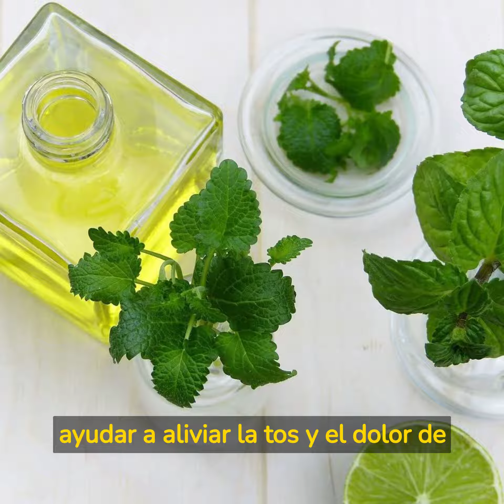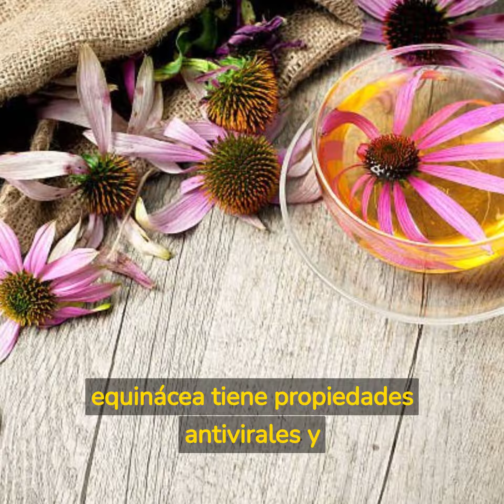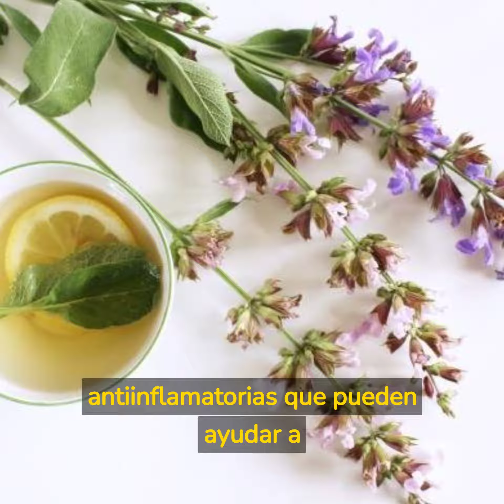Las 10 mejores plantas medicinales para combatir el resfriado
¿Cansado de sufrir los síntomas del resfriado cada vez que llega el invierno? ¿Harto de los medicamentos que solo te alivian temporalmente y te dejan con efectos secundarios desagradables?
¡No busques más!

En este video te presentamos las 10 mejores plantas medicinales que pueden ayudarte a aliviar los síntomas del resfriado de manera natural y efectiva. Con sus propiedades descongestionantes, antiinflamatorias, expectorantes y antivirales, estas plantas te ayudarán a respirar mejor, aliviar la tos, reducir la inflamación y fortalecer tu sistema inmunológico para prevenir futuros resfriados.

¡No dejes que el resfriado te detenga!

Descubre cómo estas plantas medicinales pueden cambiar tu vida.